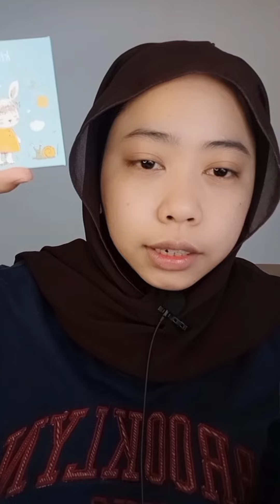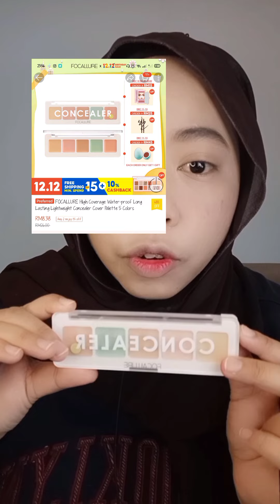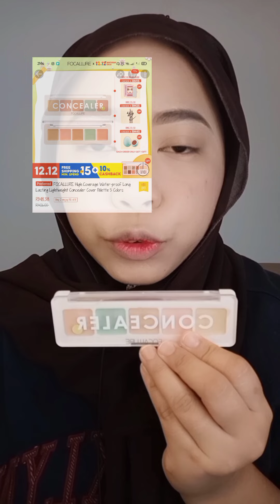Make up barang bajet SHOPEE???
Barang make up dari shopee yang digunakan adalah dari satu kedai
Boleh tekan link kat bawah dan bolleh pilih barang makeup kat situ
Sangat banyak pilihan